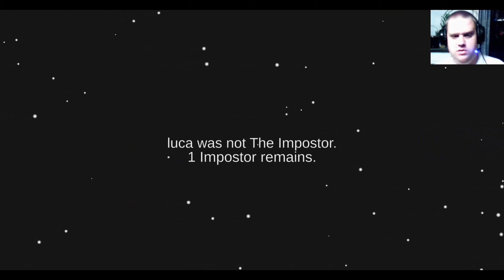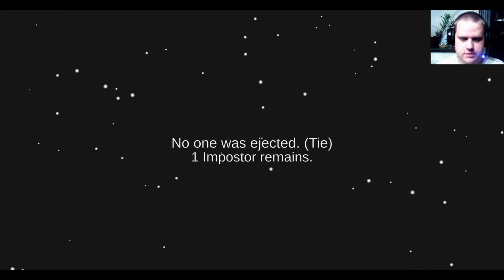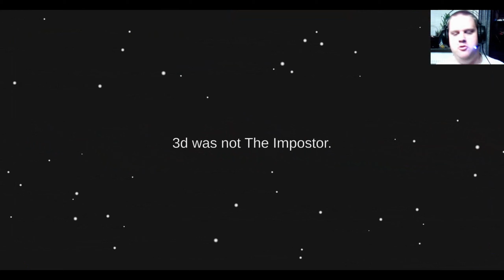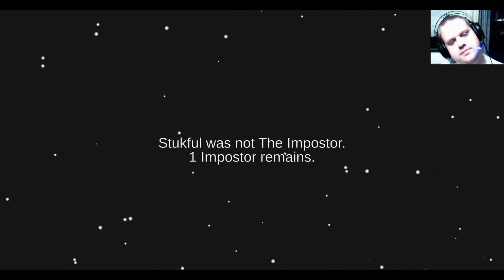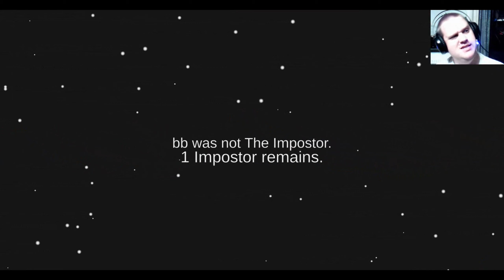Among us back after almost 1 year away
playing some among us after been away almost 1 year.
played it last 2020-okt 30.

how it go can you se here in this video :)